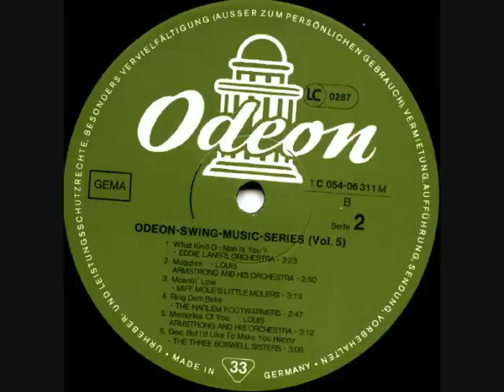Frankie Trumbauer - Choo Choo - New York, 08.09. 1930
Frankie Trumbauer And His Orchestra
Andy Secrest; (cornet)
Harry Goldfield, Nat Natoli (tp)
Bill Rank, Jack Fulton (tb)
Fud Livingston (cl)
Charles Strickfaden (as)
Min Leibrook (bars)
Frankie Trumbauer (C-melody)
Fud Livingston (ts)
Lennie Hayton (p, celesta)
Guitar - Eddie Lang (g)
George Marsh (d)
Matty Malneck (vln)
Vocals - Frankie Trumbauer (vcl)
Adrian Rollini (arr)
Frankie Trumbauer (ldr)
Written-By - Frankie Trumbauer , Matty Malneck
New York, 8 September, 1930 - Matrix - S 404434-B